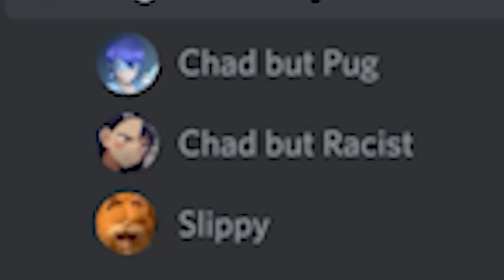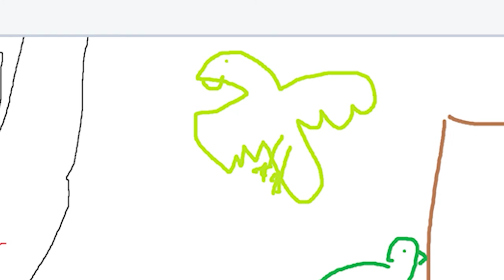The Haunting Of Capybara Hill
2AM Moment